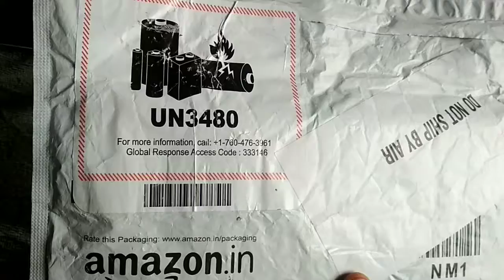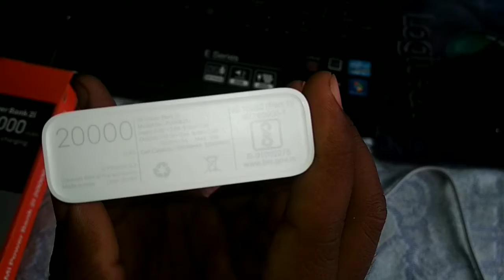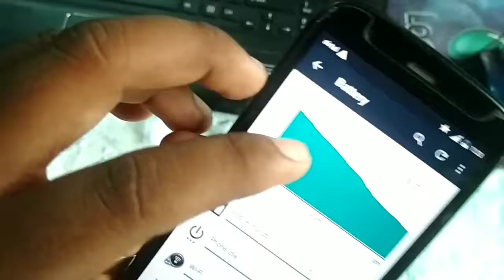Mi powerbank 2i 20000..best 20000 powerbank under 1500 .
@price written on box is 1999 bt get it in 1499.(including shipping charges)